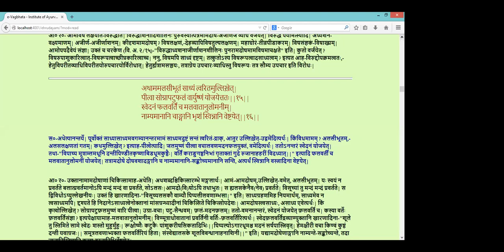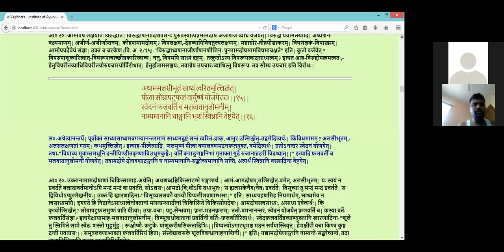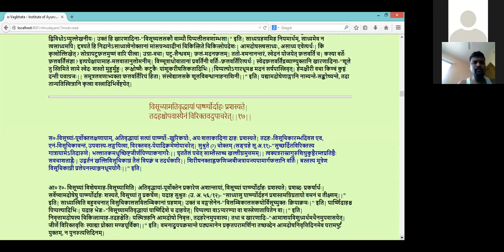part - 4 Ashtanga Hridaya learning. Chapter 8 Matrashitiya by Dr.Sidram Guled. for Sanatana Ayurveda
Sanatana ayurveda study circle presents samhita reading. through Webinars